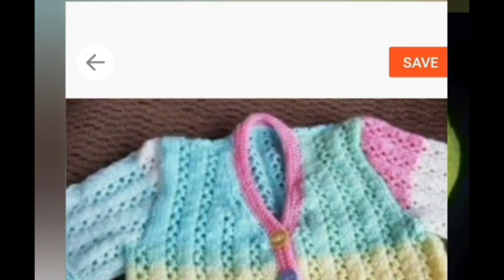New elegant knitted baby sweater and knitting patterns